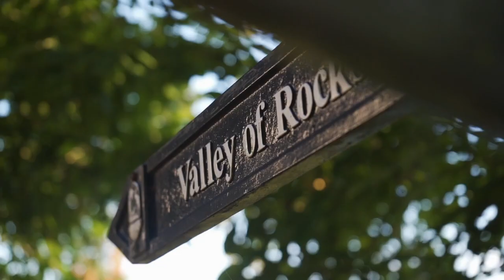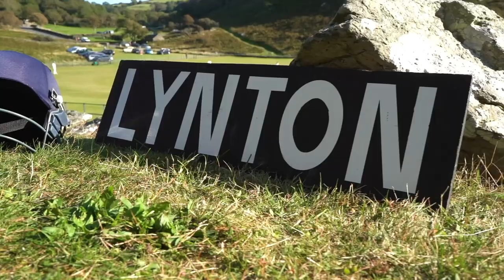We visited the BEST VILLAGE CRICKET GROUND in the world!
Lynton and Lynmouth Cricket Club play at one of the most incredible cricket grounds in the world. Situated in in the centre of The Valley of Rocks, between two giant tors, with sweeping views down to the sea, the pavilion nestles neatly amidst the trees at the foot of one hillside and is of traditional stone construction, and most importantly, their teas are heavenly.

We visited the club in the summer of 2019 to film Episode 2 of our 'Beautiful Cricket Grounds' series.

Massive thanks to the brilliant Jack Meacher for his help filming and editing this project

Thanks must also go to Andy and Barnaby from Lynton and Lynmouth CC, without whom this would not have been possible.